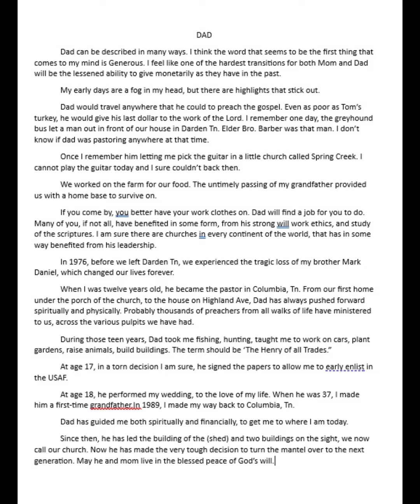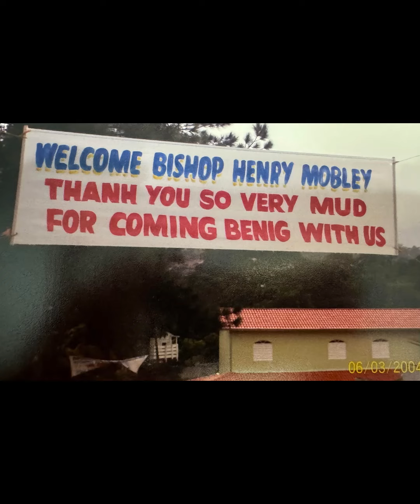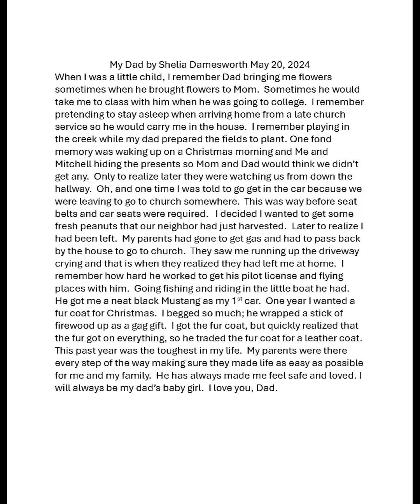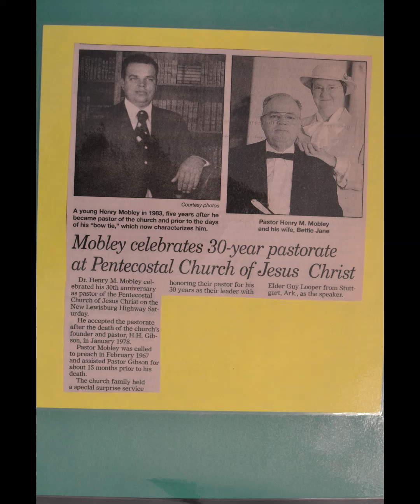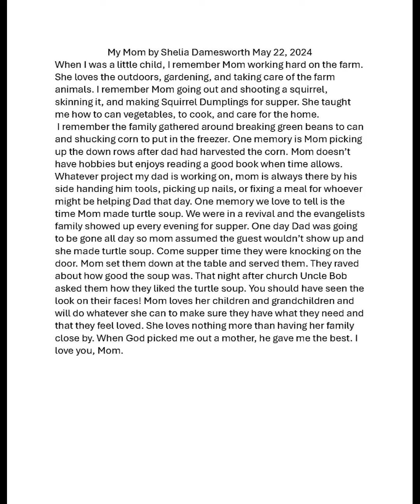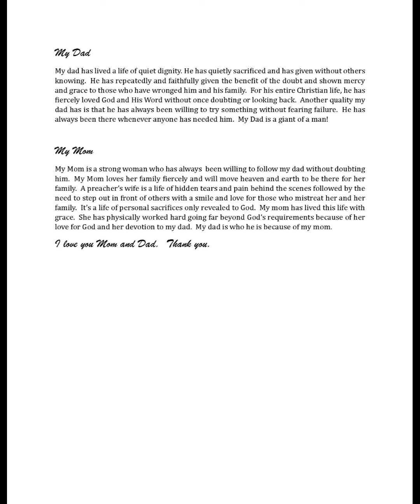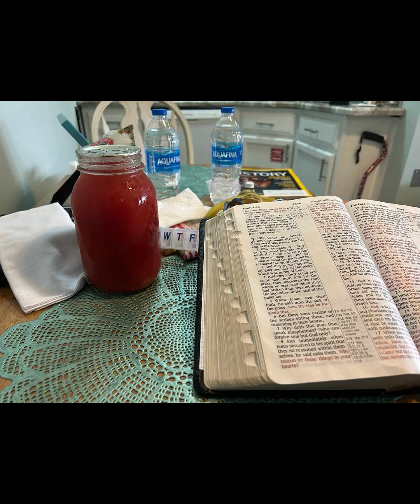Mobley Acres Scattered Life Episode 7 A Tribute to my parents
In this video my sisters and I take a stroll down memory lane. We put this together for my dad's retirement celebration. I thought I would put it out there for the world to get a peek at history.